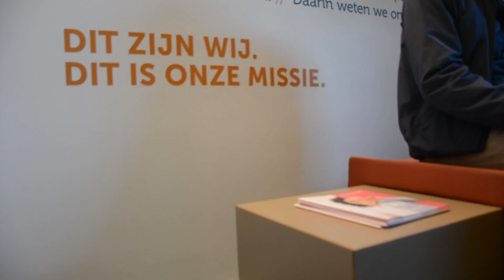Planmatig werken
5 waarden van de centrale diensten Broeders van Liefde